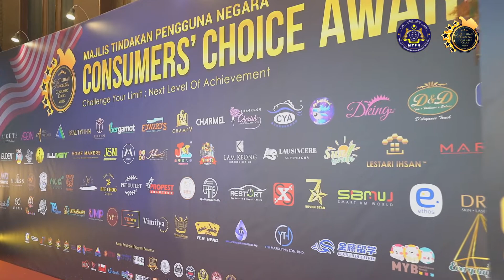𝐋𝐀𝐌 𝐊𝐄𝐎𝐍𝐆 𝐀𝐋𝐔𝐌𝐈𝐍𝐈𝐔𝐌 & 𝐆𝐋𝐀𝐒𝐒 𝐖𝐎𝐑𝐊𝐒 𝐒𝐃𝐍 𝐁𝐇𝐃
Hello everyone, I'm Ivy from LAM KEONG KITCHEN DESIGN (M) S/B, I'm the company's MANAGING DIRECTOR, here I would like to thank the customers and the team for their support. I am very happy and honored that our company is here today.
To be able to receive this "Consumer's Choice Award", we are one of the first on the road to custom aluminum kitchen cabinets.
Adhering to the four spirits of "accurate and truth-seeking, respecting people and work, taking responsibility, and being grateful", to make customers fall in love with enjoyment
With the mission of cooking time and actively contributing to society, we are very grateful to everyone who has supported us along the way
In the days to come, we will continue to focus wholeheartedly and make the quality of our products lean. Refinement, treat with the most enthusiastic, sincere and responsible attitude, every customer who supports us will never fail you. Every customer trusts and supports us, including our team, thank you.